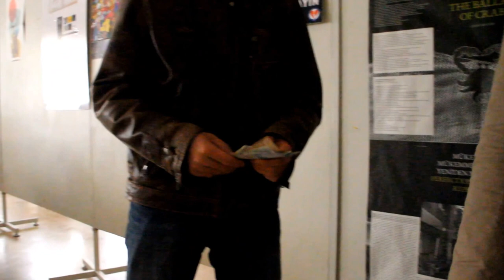Casino Trailer / Cüneyt İLDEM